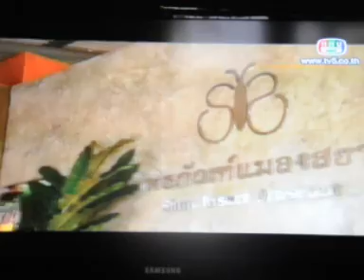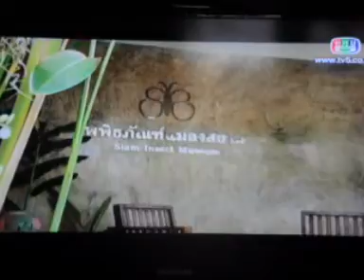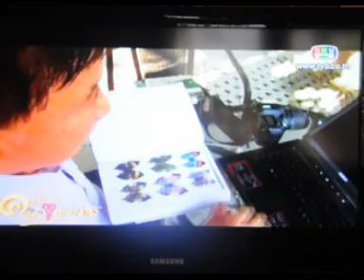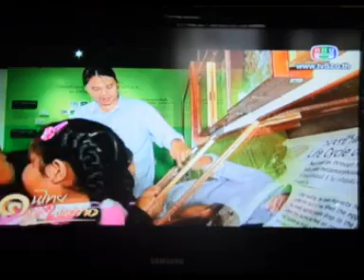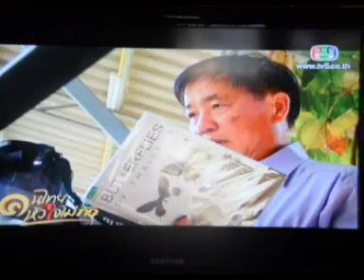คนไทยหัวใจไม่ท้อ TV5 on 6 April 2013 at 8.25 AM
พิสุทธิ์ เอกอำนวย ถ่ายทำที่สวนสัตว์แมลงสยาม อำเภอแม่ริม จังหวัดเชียงใหม่